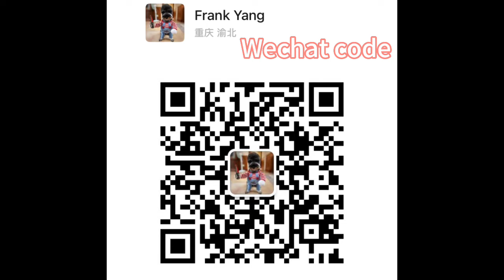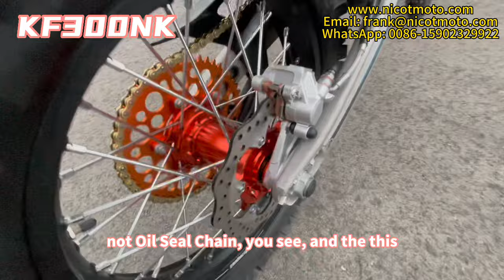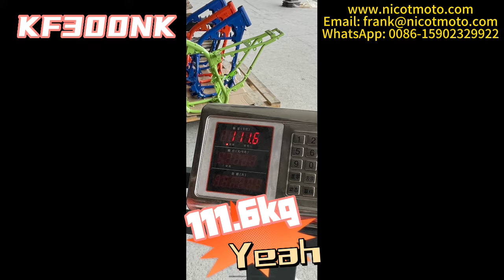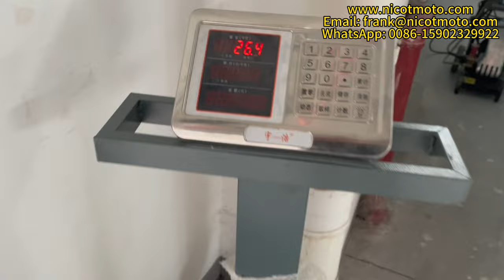March8, Nicot KF300NK, 2 stroke 300cc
Nicot KF300NK
Wheelbase: 1480mm
Engine: Nicot NK300, 34kw
Seat height: 95cm
Front and rear wheel: 21/18

Hello, this is Frank from Nicot moto, our plant located in Chongqing.